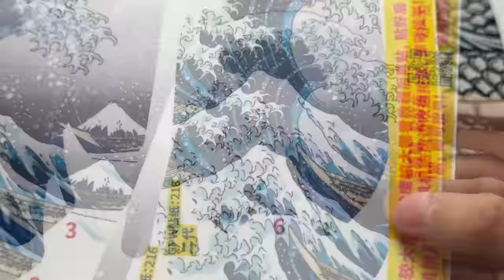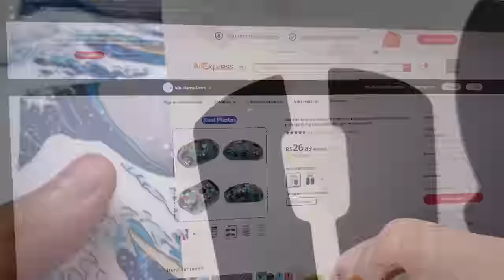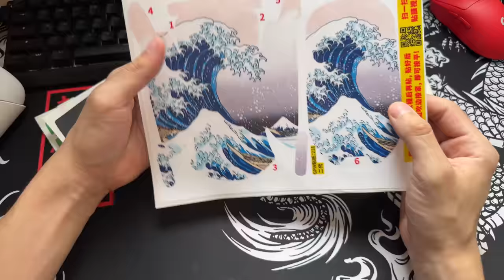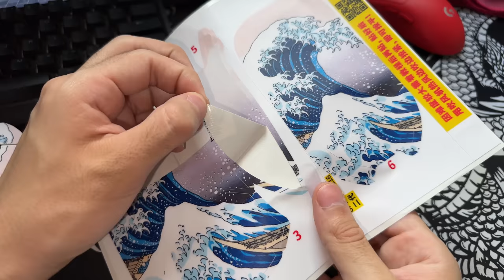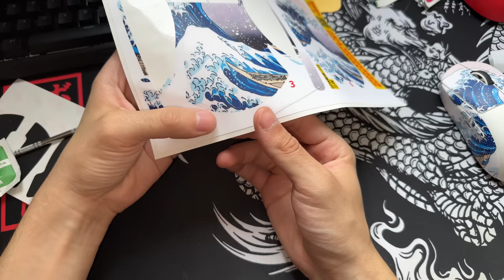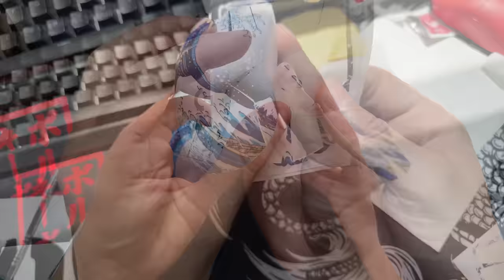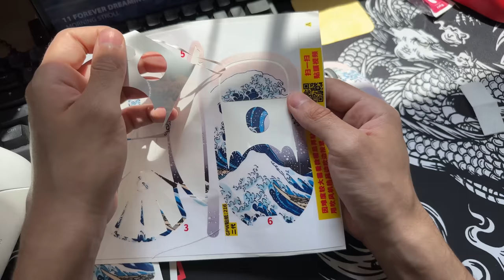Deixando o Mouse Logitech G PRO X Superlight com um novo Visual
Hoje trago um video sobre o mouse logitech g pro x superlight, essa minha versão branca tenho a mais de 1 ano e ela teve uma leve amarelada, comprei esse adesivo no aliexpress para deixar com um novo visual
Link do adesivo para Logitech g pro x superlight
Link Mouse Logitech g pro x
Mousepad do video Dragão 900x400
Lightbar do monitor
Headset Logitech g 435
Controle 8bitdo Ultimate 2.4ghz
Plantinha Bonsai
Lua luminária tamanho 18cm
cadeira elements lunari